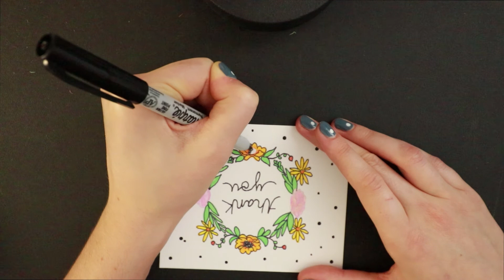Another card you say?! (Time Lapse Paint Pen Ink Drawing)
Just when you thought you haven't seen enough cards, think again.
This little guy was a super fast, simple design made for a lovely hand written card. Very old school.